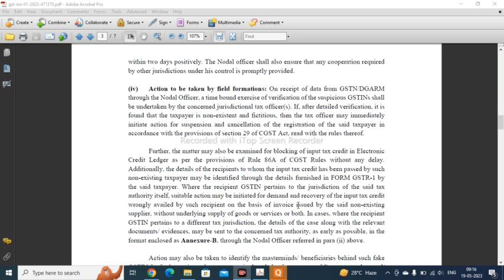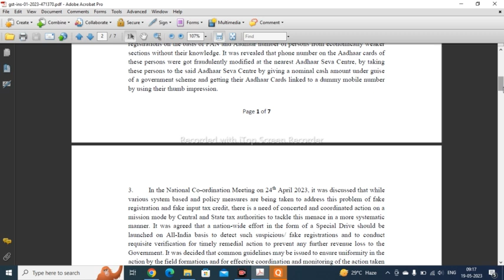किस के यहाँ नहीं आएगा GST ऑफिसर | क्या सभी दुकानों पर आएंगे GST Officer Special GST Drive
Title:- GST me address kaise change kare II how to change address in gst after registration

Title:- What's next after taking GST Registration | GST New Rules in 2023 | Important points of GST in 2023

Title:- GST Input Credit ITC Transfer to fee/penalty/any head of gst tax | GST PMT 09 for transfer of amount